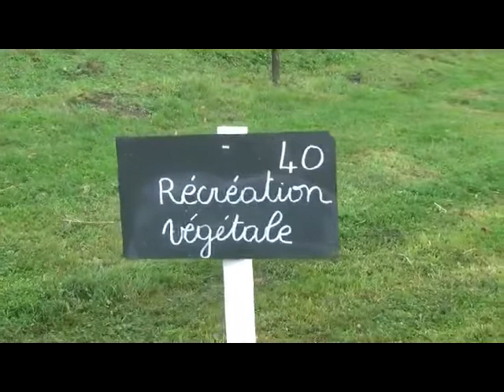Récréation végétale sculptures végétales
Guillaume Missieux : je veux m'inspirer de l'eco-sculpture, pour créer des objets écologiques, pratiques et j'espère esthétiques. J'utilise du papier et du carton que je recycle, et des plantes pour donner vie a mes créations .